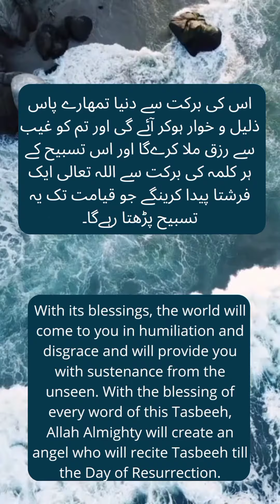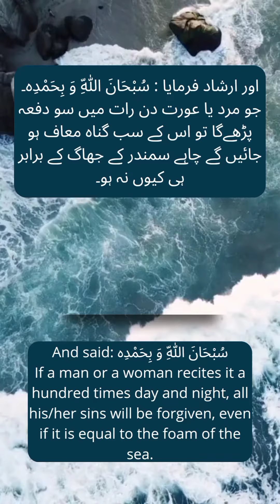Agar Aap Rizk ki Tangi se Pareshan Hain To Yeh Wazifa Padha Karein🥀